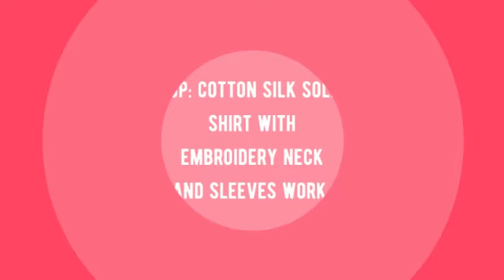Qushi Naariti Pant Style Suits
"Qushi Naariti Pant Style Suits Cottonsilk   Manufacturer Wholesaler Ahmedabad Surat

Catalog Name: Qushi
Brand name: Naariti
Type: Pant Style Suits
Fabric Detail: Top: Cotton Silk Solid Shirt With Embroidery Neck And Sleeves Work

Rate: 2445
No of pcs: 2
Total Catalog Price: 5135 +Gst.
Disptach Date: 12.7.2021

Qushi Naariti पंत शैली सूट ottonsilk निर्माता थोक व्यापारी अहमदाबाद सूरत
Qushi Naariti pant શૈલી સુટ્સ COTONILK ઉત્પાદક જથ્થાબંધ અમદાવાદ સુરત
Qushi Naariti Pant பாணி வழக்குகள் Cottonsilk உற்பத்தியாளர் மொத்த விற்பனையாளர் அஹமதாபாத் சூரத்
Qushi naariti pant శైలి సూట్లు cottonsilk తయారీదారు టోకు అహ్మదాబాద్ సూరత్
কুশি নারিতি প্যান্টি স্টাইল মামলা কটিনসিলক কারিগর পাইকারী বিক্রেতা আহমেদাবাদ সুরত
कुशि नारिती पंत शैली सॉटीन्सिल्क निर्माता विक्रेता अहमदाबाद सूरत